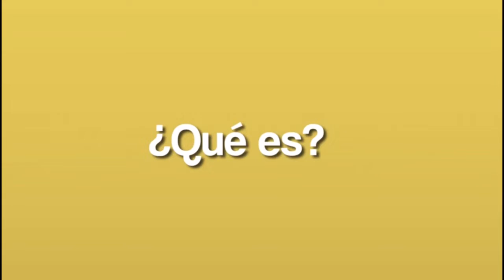CANCILLERIA COLOMBIANA BUSCA RECURSOS INTERNACIONAL PARA CUBRIR LA CRISIS FRONTERIZA